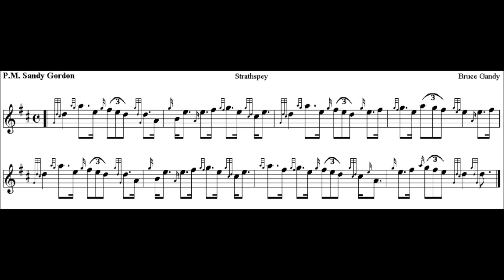P.M. Sandy Gordon (Normal Tempo)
P.M. Sandy Gordon, by Bruce Gandy

Be mindful of your doublings on cut notes.